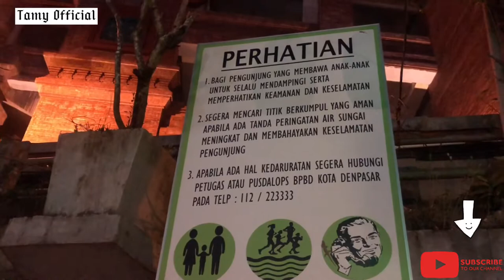Taman Kumbasari - River Walk di tengah kota Denpasar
Taman yang bersentuhan dengan Sungai/Tukad Badung ini jadi salah satu pilihan wisata tak berbayar di dalam kota Denpasar. Diapit oleh 2 pasar berukuran besar yaitu Pasar Seni Kumbasari dan Pasar Badung, konsep river walk yang diterapkan untuk taman ini, kabarnya, terinspirasi dari taman Cheonggyecheon yang ada di Korea Selatan.

Berlokasi di Jl. Gajah Mada yang hiruk pikuk dengan kegiatan perkantoran dan aktifitas pasar pada umumnya, sore menjelang maghrib saya tiba di sini untuk memotret keindahan taman dalam 3 situasi. Mulai dari kondisi terang benderang, menikmati nyala lampu taman dan sepanjang jalan saat sunset, hingga matahari benar-benar jatuh di peraduan. Pilihan terakhir inilah yang katanya adalah kondisi tercantik untuk mengabadikan Taman Kumbasari, dan tentu saja, Tukad Badung, dalam lensa kamera.

Pasar Badung saat itu sudah tutup. Jadi kami bisa memarkirkan mobil di halaman pasar yang baru saja dipercantik ini tanpa hambatan sama sekali. Kegiatan di pasar ini memang sudah berhenti saat itu. Hanya tersisa barisan parkiran motor yang mulai padat berjejer dan sebuah bangunan megah, bangunan baru yang lebih mirip mall, milik Pasar Badung.

Kegiatan pasar dan perdagangan tradisional selanjutnya malah terlihat di pinggir Pasar Seni Kumbasari dan di jembatan penyeberangan yang menghubungkan pasar ini dengan Pasar Badung. Tenda-tenda biru terpasang berjejer dengan lampu-lampu penerang yang mulai benderang di sana sini. Saya sempat menilik sebentar para pedagang di sini setelah mengambil beberapa foto dari atas jembatan. Pasar “pinggiran” yang beroperasi mulai dari jam 5 sore sampai subuh berlalu ini, tampak mulai dijejali oleh pengunjung dan tentu saja para pedagang dengan aneka jualan. Semua berbaris tanpa sekat. Saya yang memang tak kuat dengan kepadatan dan bau khas pasar tradisional, memutuskan untuk segera melangkah, menuruni tangga, dan kembali ke Tukad Badung, menanti perpindahan warna langit.